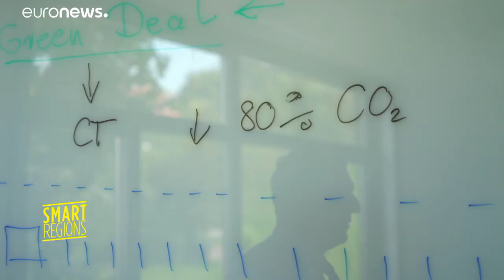Do camião para a ferrovia, transporte intermodal nos Alpes reduz C02